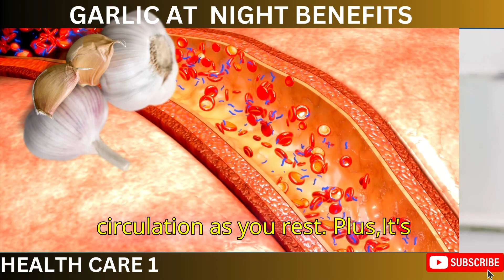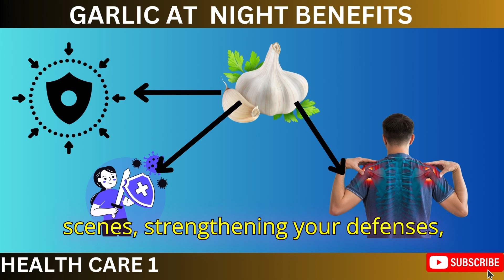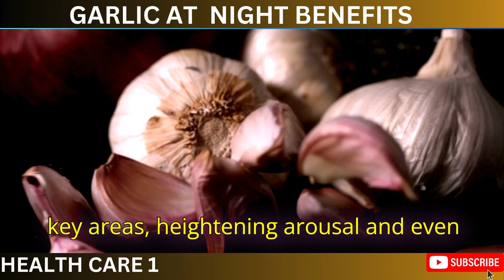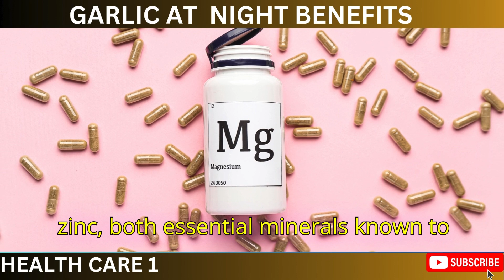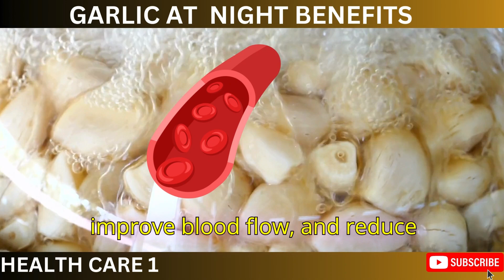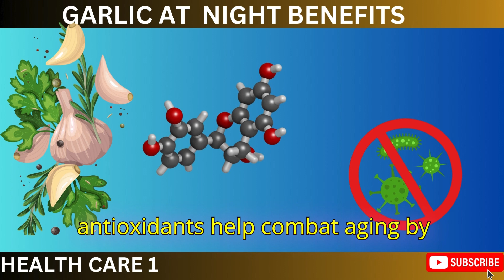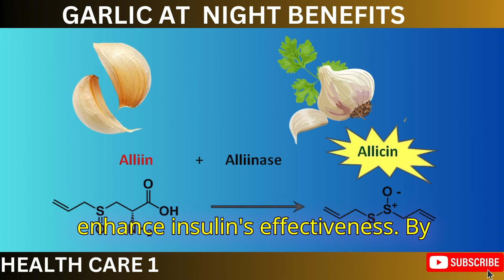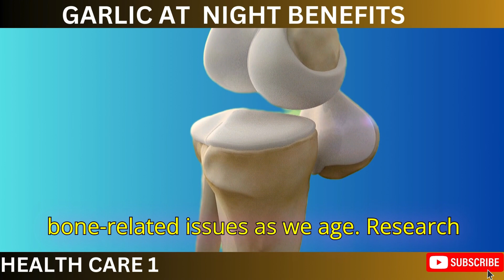Garlic At Night Benefits (99% Peoples Not Know These 15 Health Benefits Of Garlic At Night)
Welcome to today's   video about garlic  at night amazing benefits.

🌙 Discover the Amazing Health Benefits of Garlic at Night! 🌙
In this eye-opening video, we delve into the incredible health benefits of consuming garlic at night. From boosting your immune system to improving heart health, learn how this common kitchen ingredient can transform your well-being while you sleep.

🧄 What's Inside:

The Science Behind Garlic's Health Powers: Understand the compounds in garlic that make it a superfood.
How Garlic Improves Your Heart Health, Immunity, and More: A look at the multifaceted benefits of garlic.
The Best Ways to Consume Garlic at Night: Tips and tricks to maximize its health benefits.
Garlic's Role in Enhancing Sleep Quality and Sexual Health: Uncover the lesser-known advantages of garlic.
Expert Advice and Research Insights: Stay informed with the latest studies and expert opinions.

Practical Tips: Learn how to integrate garlic into your nightly routine.
Evidence-Based Information: All claims are backed by scientific research and studies.
Engaging and Informative: Our content is designed to be both educational and enjoyable.
📚 Stay Informed and Healthy:
Your engagement helps us create content that matters to you!

what is benefit of garlic
garlic benefits of night
15 incredible benefits of garlic
how to use garlic
7 benefits of garlic
8 Proven Health Benefits of Garlic
What happens if I eat garlic every day?
What organ is garlic good for?
What are the secret benefits of garlic?
What does garlic do for men?
Eating garlic at night benefits
What are the 10 benefits of garlic
Benefits of garlic sexually
Raw garlic benefits for male
Garlic benefits for women
Swallowing garlic without chewing benefits
Side effects of eating raw garlic everyday
Eating garlic everyday benefits
 Health Benefit of Garlic Based on Human
10 Surprising Garlic Benefits for Men
Ginger and garlic benefits for man
benefits of eating raw garlic in empty stomach
Eating garlic at night benefits for skin
Eating garlic at night benefits for hair
How to eat garlic for skin
Eating garlic at night benefits for male
Eating garlic at night benefits for skin whitening

The information provided in this video is intended for educational and informational purposes only. It is not a substitute for professional medical advice, diagnosis, or treatment. Always seek the advice of your healthcare provider or a qualified medical professional with any questions you may have regarding your health or dietary needs. Never disregard professional medical advice or delay seeking it because of something you have watched in this video. The content is based on general guidelines and may not apply to everyone. Your individual health needs and responses to dietary changes may vary.